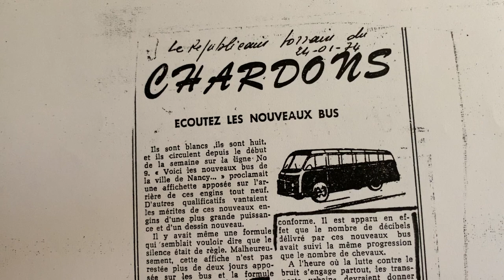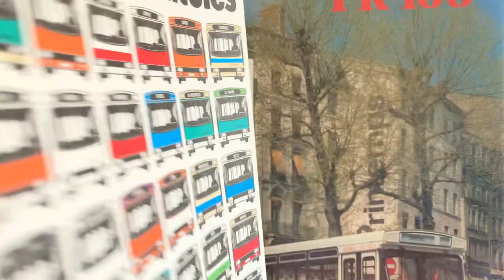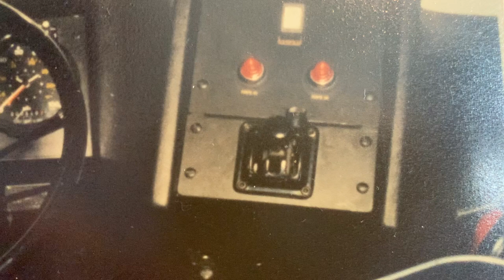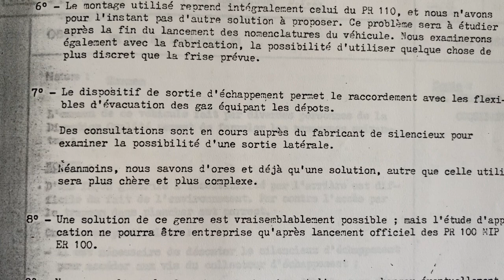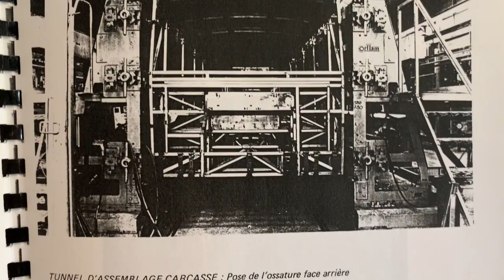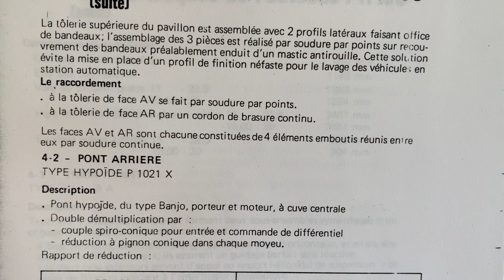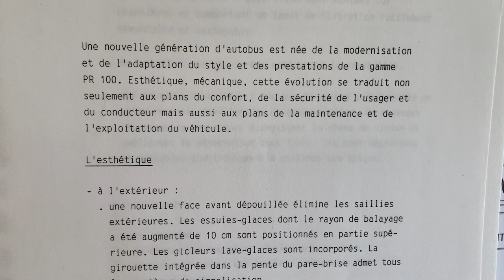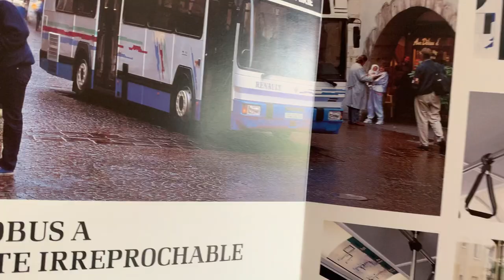Autobus Berliet PR100 (2/2) : évolutions techniques au PR100 MI, Renault PR100.2 et PR112 bus PR 110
Photo de présentation Courtesy Fondation de l’Automobile Marius Berliet - Lyon / Autobus Berliet PR100 PA « 12P1028 » Orléans / Circa 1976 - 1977.

Perte accidentelle des 5 premières minutes de cette vidéo grandement intéressante suite à erreur de montage ! Veuillez en excuser l’auteur !
Cette vidéo est complémentaire à la première vidéo relative à l’histoire du bus Berliet PR100 né en 1971 à Vénissieux (Rhône).

Le 12 NC est le PR100 MI à moteur Berliet MIP 06 20 30.
Le capot moteur relevable arrière, sur le prototype, était en tôle d’acier, son poids était conséquent et le service commercial s’en était justement ému.
Le service qualité a assuré que le capot moteur arrière relevable sur charnière, sur les véhicules de série PR100 MI serait de fabrication polonaise et en aluminium.

Transexel était un groupe privé spécialisé dans la gestion des transports publics urbains (Dijon, Lyon…), au même titre que son concurrent CGFTE (Compagnie Générale Financière de Transports et d’Entreprises qui gérait Bordeaux, Nancy…)
Transexel est devenu Via Transexel, puis Via GTI (Générale de Transport et d’Industrie) puis Keolis.
Via GTI était le groupe numéro 1 en France avec plus de 80 réseaux urbains gérés.

Sources d’information :
Photocopies de documents et photographies originales : Fondation de l’Automobile Marius Berliet - Lyon.
Autres documents collection X.
Copyright vidéo Le Bus Raconté 2022.